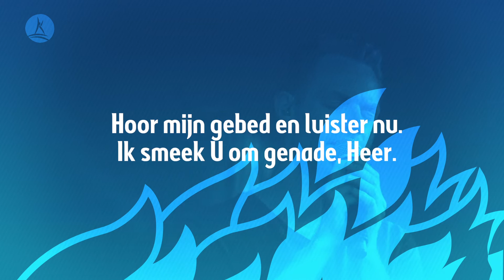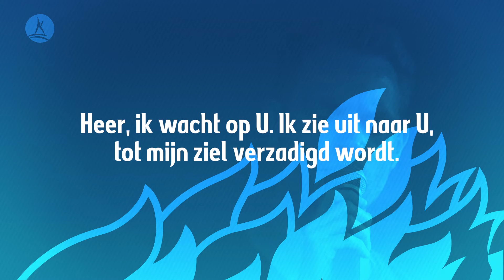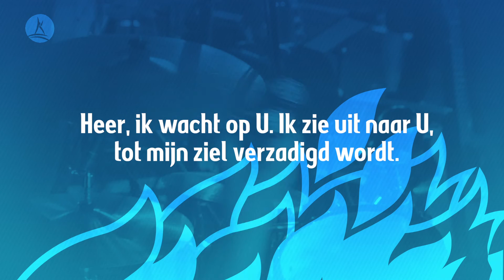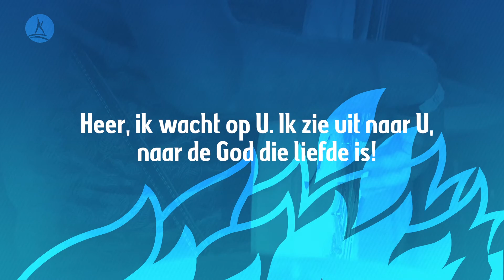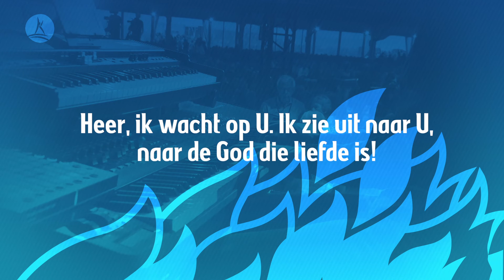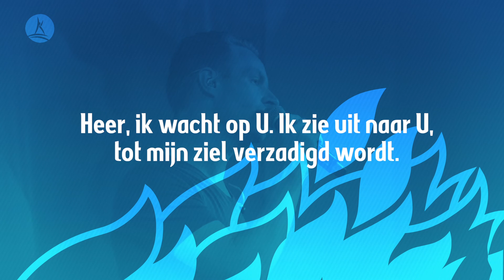Opwekking 840 - Heer, ik wacht op U - CD44 (lyric video)